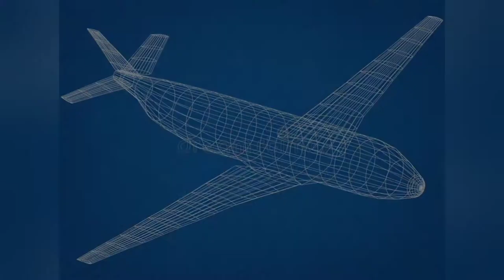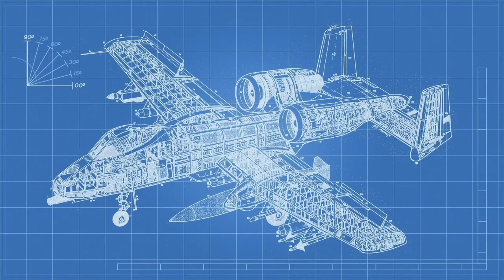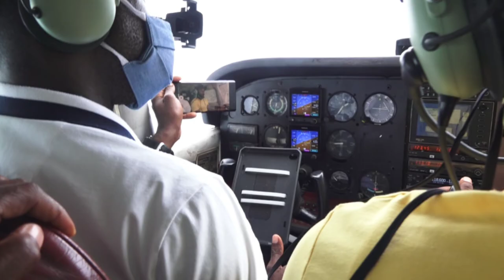Top Aviation Schools in Ghana